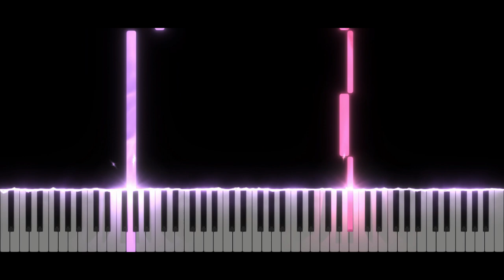The Legend of Zelda - Fairy Fountain | EASY Piano Tutorial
Take care ❤️

Softwares used :
- 🎵 FL Studio
- 🎹 SeeMusic Visualizer
- ❤️ Cinema4D
- 🎬 Vegas Pro
- 🖼️ Photoshop

Time code :
00:00 Intro
00:05 Musique